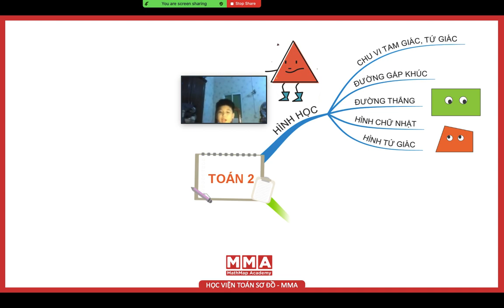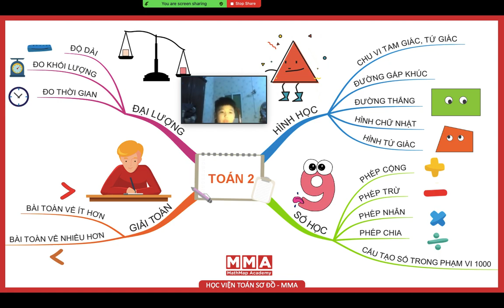Minh Khánh thuyết trình SĐTQ Toán 2